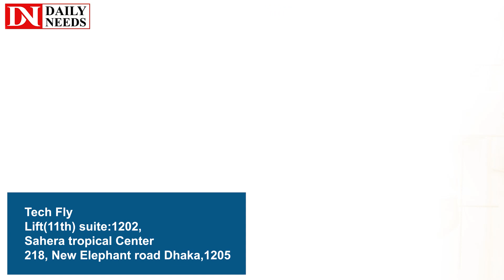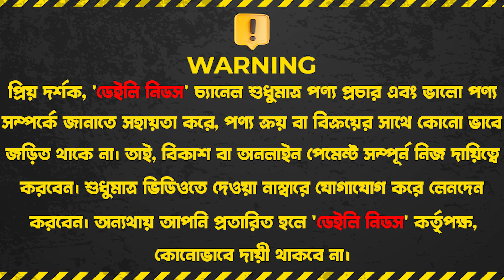জার্মানী থেকে আশা ল্যাপটপ কিনুন 🔥 | HP/Lenovo/Asus Laptop price in BD 2023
Tech Fly
Lift(11th) suite:1202,
Sahera tropical Center
218, New Elephant road Dhaka,1205

☘Allah Hafez☘